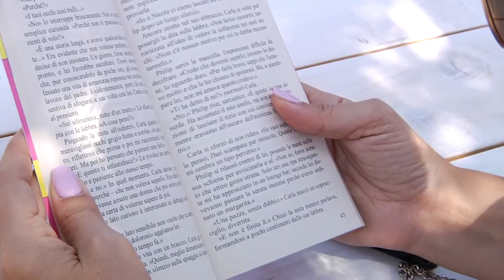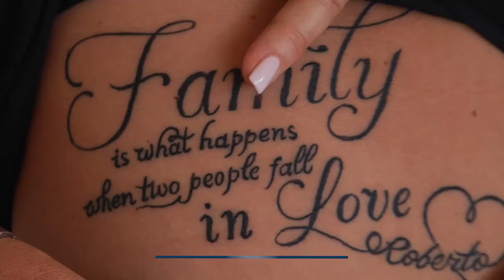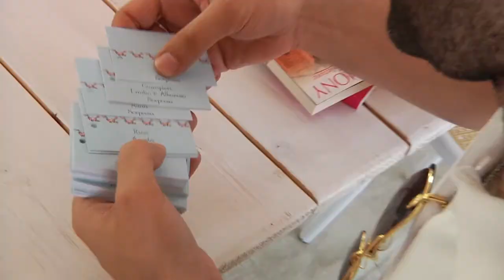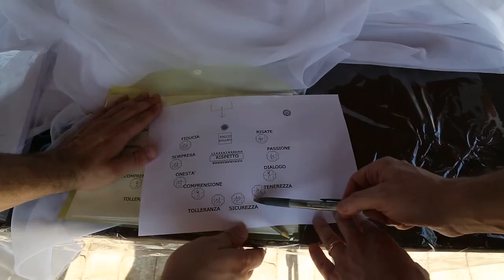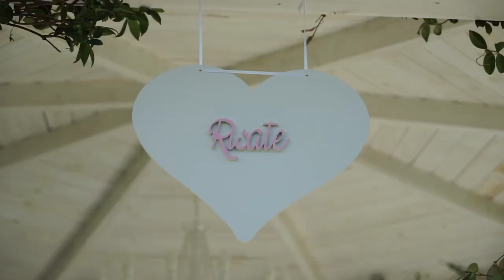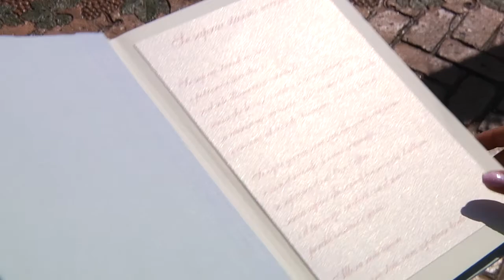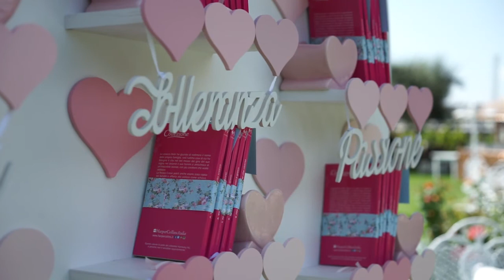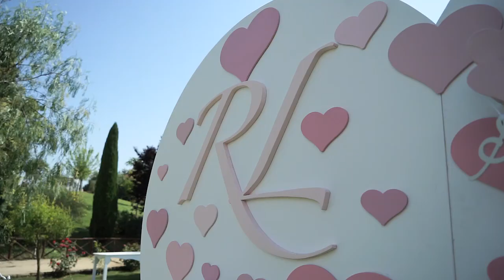Agriturismo 4 Ricci - Stagione 5 - Puntata 1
Cira lombardo la nota e seguitissima wedding planner partenopea, porta gli spettatore nel back stage dei suoi matrimoni da sogno. L' ambiente è di classe, ricco e raffinato.